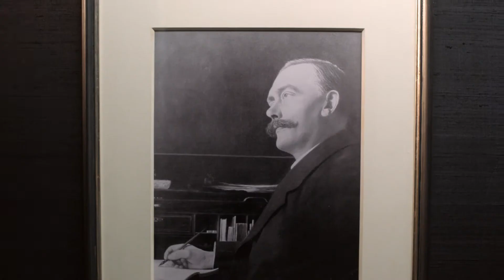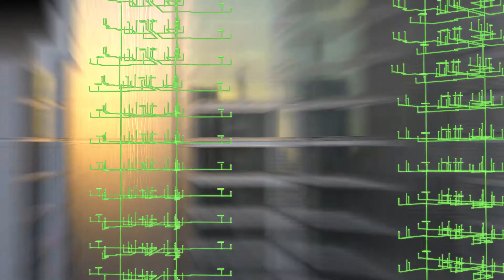Viega. Connected in quality.